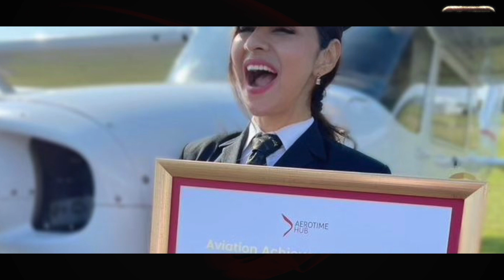भारत की पायलट बिटिया ने अमेरिका में गाड़ा देश का झंडा | Air India pilot Zoya Agarwal | Hcn News